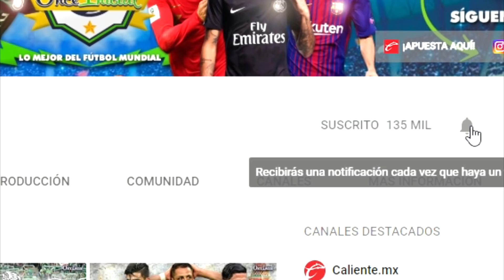LA JOYA MEXICANA OLVIDADA EN EUROPA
¿Recordabas a este crack mexicano que juega en Europa? A pesar de su talento atraviesa una crisis de falta de minutos en el viejo continente. Entérate en el vídeo. ⚽

MUSICA DE FONDO...
Dj Masaya- Get high swing.

OUTRO...
Canción: Pirates